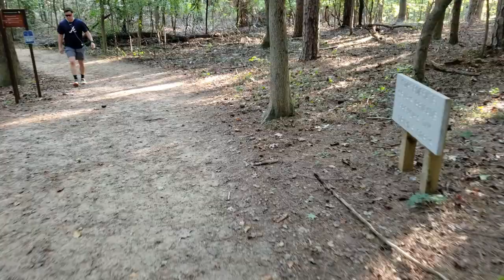4K 30 minute Virtual Hike through a National park forest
4K virtual hike 30 minutes video through Kennesaw Mountain National Battlefield Park.  Perfect video to watch while on the treadmill, listening to the wonderful, nature sounds of the forest.  Take a relaxing journey while walking or jogging on your treadmill.  The entire trail is natural medium to strenuous level dirt trail.